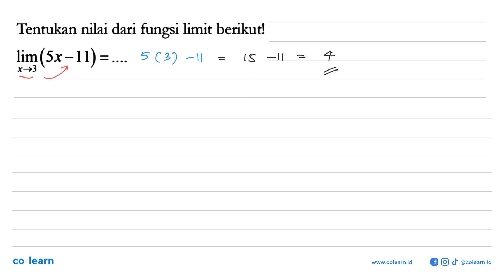Tentukan nilai dari fungsi limit berikut! lim x-&gt;3(5x-11)=....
00:00 : Bedah Soal
01:00 : Konsep, rumus dan pengertian Limit Fungsi Aljabar di Titik Tertentu
01:18 : Langkah penyelesaian soal
00:03 : Jawaban akhir
00:33 : Penutup